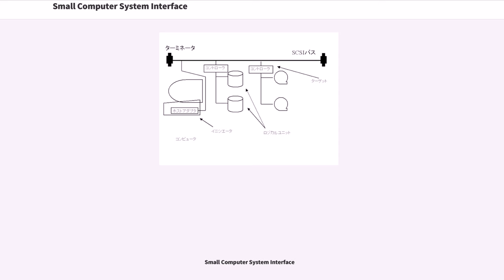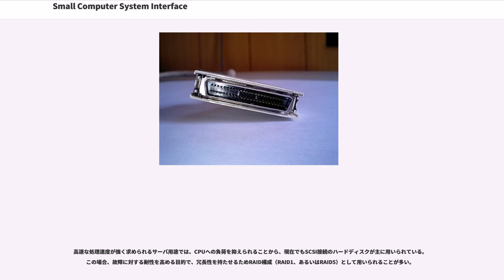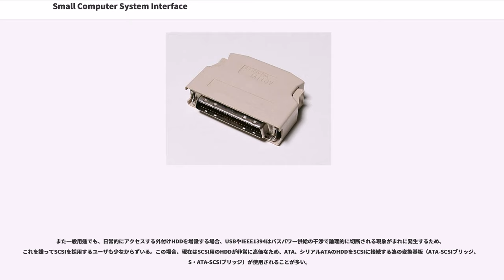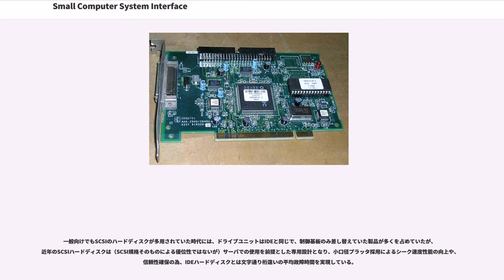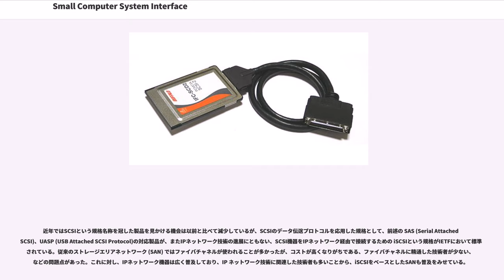Small Computer System Interface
'（スモールコンピュータシステムインタフェース、小型計算機システムインタフェース）、略して' （スカジー）は、主に周辺機器とコンピュータなどのハードウェア間のデータのやりとりを行うインタフェース規格の一つである。SCSIを使用可能にするインタフェース装置をSCSIインタフェースと呼ぶ。ANSI（米国規格協会）によって規格化されている。

パソコンやワークステーションと周辺機器との接続インタフェースとして、シュガートのSASI (Shugart Associates System Interface) を拡張し、ANSIによって規格化されたバス型のインタフェースである。8ビットまたは16ビットのパラレルインタフェース。Ultra SCSIではシリアル型もある。後述の大型のコネクタ・バス等は近年その役目を終えたが、SCSI規格自体は物理的な仕様のみならずデバイス間の通信プロトコルも規定している。実際にモダンな高速規格であるATA、SATA、USB、IEEE 1394、ファイバチャネル上ではSCSIコマンドが未だにやり取りされている。

SCSIバスは、周辺機器を接続するインタフェースではあるが、コンピュータと周辺機器という、主従関係ではなく、各機器が対等の動作をすることを基本として設計されている。入出力要求を行なう要求を出す機器（イニシエータ）から実際の動作を受ける機器（ターゲット）に対して指示を行ない、その結果を返す、という形で動作する。

一般には、インタフェース1台に複数のSCSI機器を接続するものであると認識されているが、実際には複数台のパソコンで1台のディスクを共有するなどの構成も可能な仕組みになっている。すなわち、イニシエータは1つのバス上に複数の機器が存在してもよい。しかし、実際には、コンピュータがバス上の唯一のイニシエータで、各周辺機器（ディスクやテープ装置など）はターゲットとしてのみ動くのが普通である。

図中、SCSIバスから各機器のコントローラやホストバスアダプタまでの接続線をスタブと呼称し、規格上は各々の機器につき15cmまでが許容されている。また、SCSIバス上での機器の間隔は25cm以上が推奨されている。

SCSIはバス形式ではあるが、各機器を数珠つなぎで繋いでいくため、ヒナギクの花輪になぞらえ「デイジーチェーン接続」とも言われる。各機器は1つのSCSIバスに接続しなければならない。また、バスの両端には信号の反射を防ぐため、ターミネータを接続しなければならない。なお、ターミネータは、必ずしもバス終端に接続されるわけではなく、ホストバスアダプタやSCSI機器に内蔵される場合もある。

SCSIバスに接続する各機器はSCSIデバイスと呼ばれる。各々0から7（または15）までの番号で区別される。この番号のことをSCSI IDという。通常、SCSI機器は各々、明示的にSCSI IDを設定しなければならないが、SCAMという拡張仕様を用いることで、自動的に設定することも可能である。

SCSI IDは、7→0、15→8の順にバス使用優先権が割り振られるため、コントローラのIDは7に、処理が遅くバスを頻繁に開放する機器（テープドライブやCD-ROM等）に優先順位の高い番号を割り当てる。

また、各々のSCSIデバイスは、さらにユニットを8つまで持つことができる。これをロジカルユニットという。各ロジカルユニットには番号がつけられる。この番号のことをLUN () という。ロジカルユニットは、1つのデバイスで複数の媒体を持つことができる多連装CD-ROM装置や、ディスクアレイ装置、多連装テープ装置などで使われる。
もっとも、一般向けの機器でこれを用いているのはPD、DVD-RAM、多連装CD-ROMドライブ程度であるため通常の使用においてはまず気にする必要は無い。

SCSI装置はいくつかの種類ごとにカテゴリ分けされる。たとえば、ディスク装置、テープ装置などであり、それぞれのカテゴリごとに利用できるコマンド類が定義される。これは、ディスクはランダムアクセスできるが、テープはシーケンシャルアクセスしかできないため、ランダムアクセスのコマンドは定義しようにもできないからである。

並列（パラレル）SCSIでは、8ビット幅 (NARROW) では50芯、16ビット幅 (WIDE) では68芯のケーブルを用い、各機器をバス接続する。バスの...